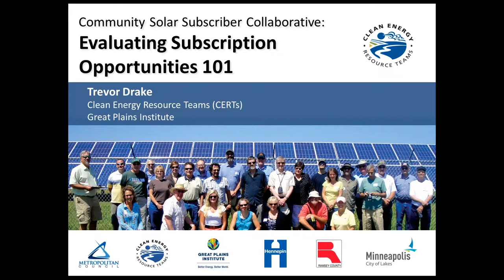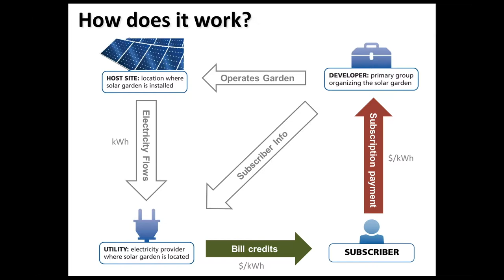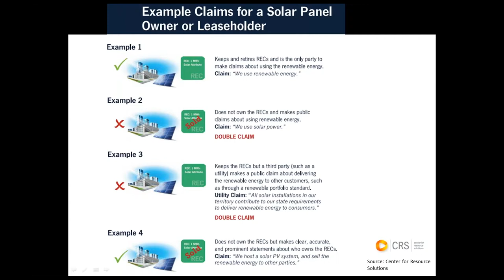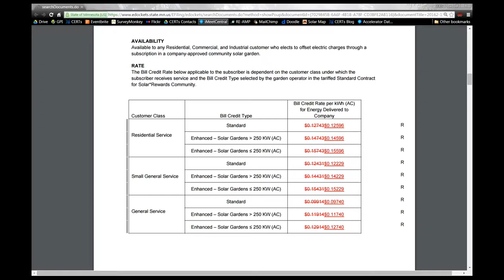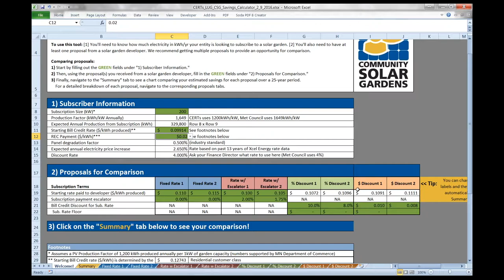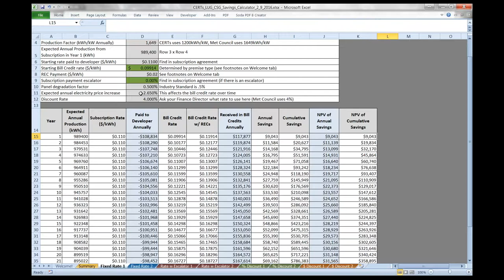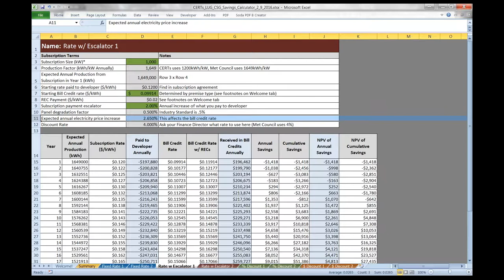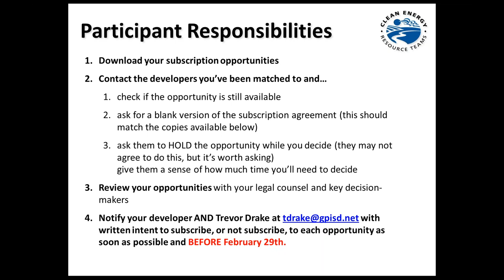Evaluating Community Solar Garden Subscriptions 101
This presentation offers a basic primer in the evaluation of community solar garden proposals for local governments. The Community Solar Subscriber Collaborative offers Metro area local governments the opportunity to procure solar garden subscriptions from a single RFP process. By working together, government entities gain an economy of scale and reduced administrative costs.